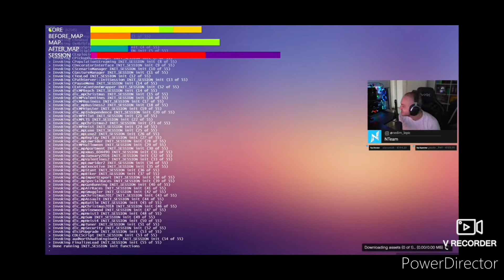Nedim priča kako je bio SKEMER🙀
Pozdraaav ljudi, ja sam novi kliper na Balkanu i danas vam donosim video sa N team kanala.

Ako vam se sviđaju ovakvi videji i ako želite nastavak bacite subscibe i like!💎